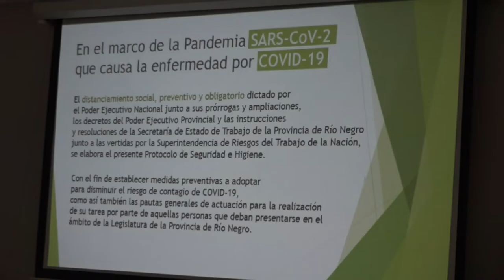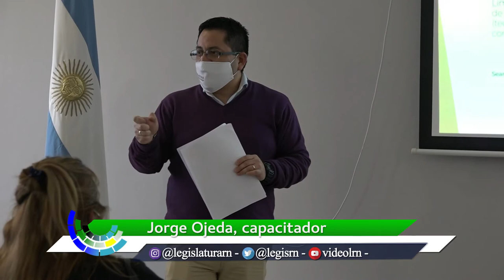Jorge Ojeda: capacitación protocolo de seguridad e higiene COVID 19